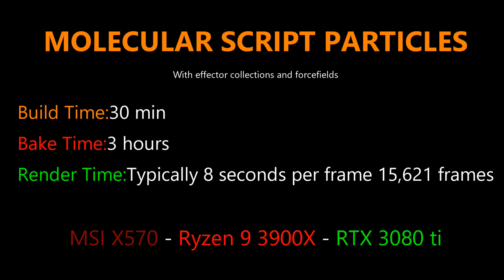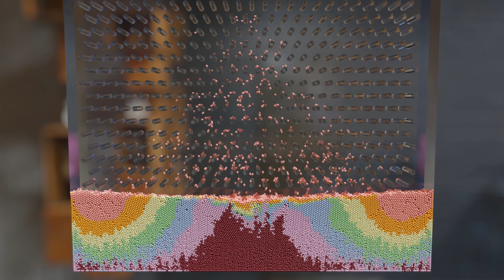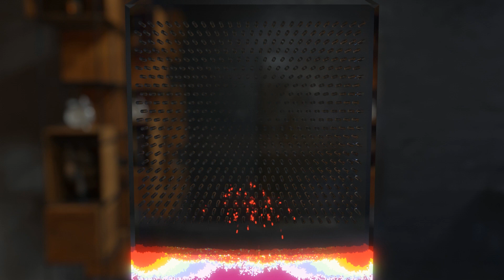Molecular Script Particles With Effector Groups & Forcefields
A small collection of molecular script particle physics simulations using effector groups and frocefields, made with Blender.

My Hardware:
Desktop 1
Motherboard: Asus X570 TUF
CPU: Ryzen 9 3900X
GPU: RTX 3070 - RTX 3060
RAM: 64GB 3600Mhz G Skill Ripjaws 4 X 16GB
STORAGE: 500GB NVME (Western Digital Black)
                    1TB Samsung Evo NVME
COOLING: Cooler Master Hyper 212

Desktop 2
Motherboard: MSI X470
CPU: Ryzen 5 3600
GPU: 2X RTX 2060 Super - 2X GTX 1060 6GB
RAM: 32GB 2133Mhz G Skill Ripjaws 4 X 8GB
STORAGE: 250GB SSD Western Digital Blue
COOLING: Stock AMD Cooler
POWER SUPPLY: EVGA 500 Bronze